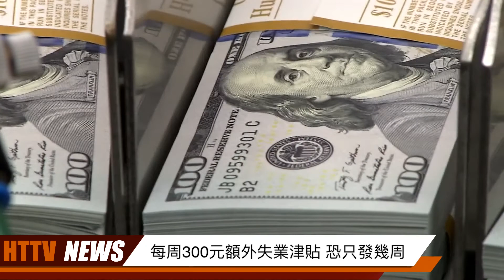紐森宣佈 加州進入緊急狀態；密集雷暴引發加州洪水和大火；加州38處山火仍未撲滅；每周300元額外失業津貼 恐只發幾周；中美往返航班每周增至16趟；20200819汉天卫视疫情速递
EMS專家研討會：我們對新冠病毒究竟了解多少？；
紐森宣佈 加州進入緊急狀態；
密集雷暴引發加州洪水和大火；
加州38處山火仍未撲滅；
每周300元額外失業津貼 恐只發幾周；
中美往返航班每周增至16趟；
20200819汉天卫视疫情速递